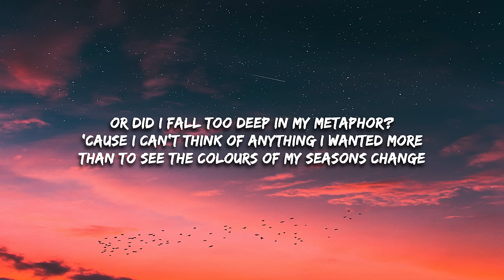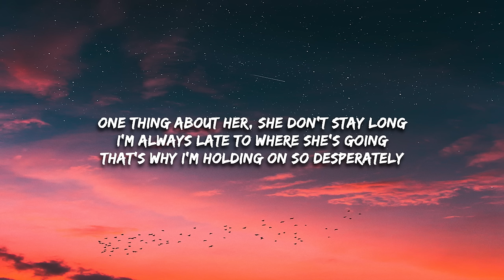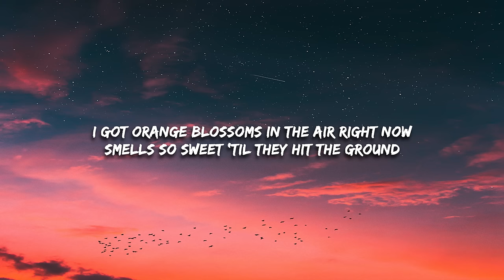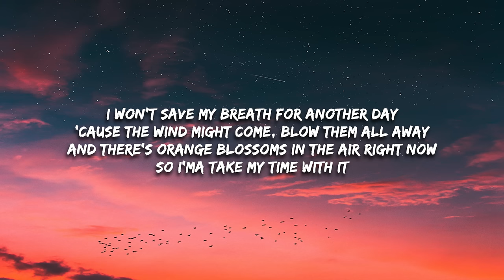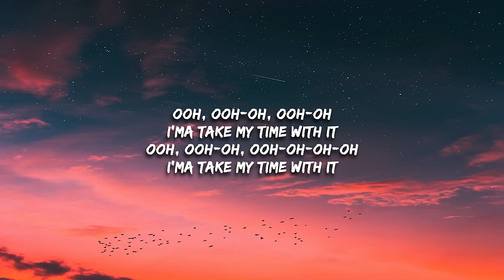Goldford - Orange Blossoms (Lyrics)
[Intro]
Ooh-oh-oh
Ooh-oh-oh ooh-oh-oh

[Chorus]
I got orange blossoms in the air right now
Smells so sweet 'til they hit the ground
I won't save my breath for another day
'Cause the wind might come, blow them all away
And there's orange blossoms in the air right now

[Verse 1]
The deeper I go the more I find
Am I just fruit here on this vine
Falling perfectly in time today?
Or did I fall too deep in my metaphor?
'Cause I can't think of anything I wanted more
Than to see the colours of my seasons change

[Chorus]
'Cause thе wind might come, blow them all away
And therе's orange blossoms in the air right now
Upside Down
GoldFord
Slime You Out
Drake
3D
Jung Kook (정국)
[Instrumental]
Ooh-oh-oh-oh
Ooh-oh-oh-oh

[Verse 2]
One thing about her, she don't stay long
I'm always late to where she's going
That's why I'm holding on so desperately
It's like I fell too deep in her metaphor
Looking for the reason why I met her for
She's always laughing as she turns to leave

[Chorus]
So I'ma take my time with it

[Outro]
Ooh, ooh-oh, ooh-oh
I'ma take my time with it
Ooh, ooh-oh, ooh-oh-oh-oh